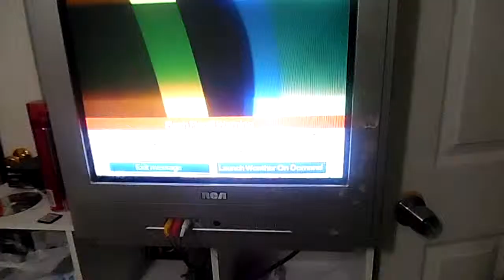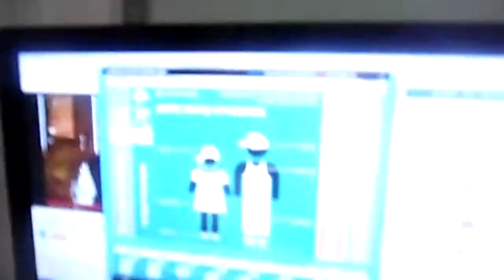NIGHTLY ADVENTURES WITH GREYSON AND MAMA DAY 9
I'm so tired. lol